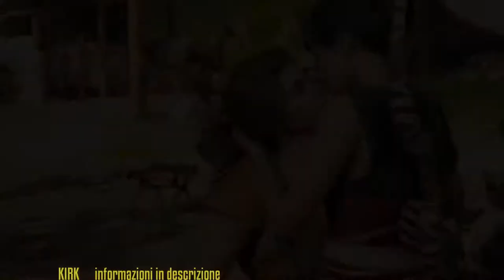Assassin’s Creed Odyssey-Passa una notte con una tua conquista-Trofeo L'abbraccio di Afrodite.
CONDIVIDI!
COMMENTA!
Guida ai trofei Assassin’s Creed Odyssey.
Guida Assassin’s Creed Odyssey.
Soluzione Assassin’s Creed Odyssey.
Guida Passa una notte con una tua conquista.
Trofeo L'abbraccio di Afrodite.
Guías de Trofeos Assassin’s Creed Odyssey
guide to the trophies Assassin’s Creed Odyssey
guide des trophées Assassin’s Creed Odyssey
Trascorri la notte con un altro personaggio. Durante alcuni dialoghi
nelle missioni principali e secondarie puoi scegliere linee di dialogo
con un'icona del cuore su di esse. Scegli sempre quelli, porteranno alla conquista del trofeo.